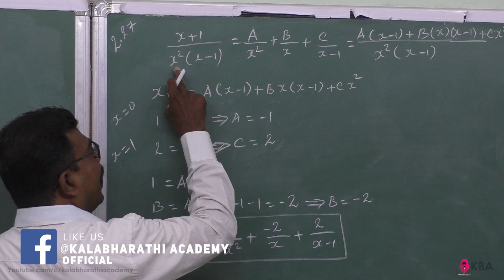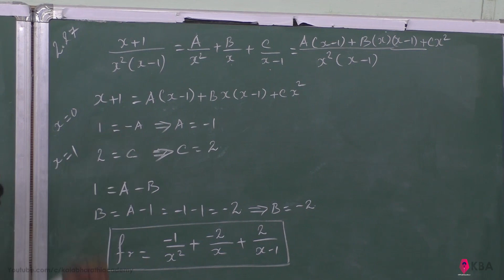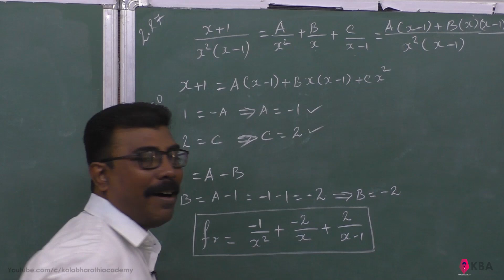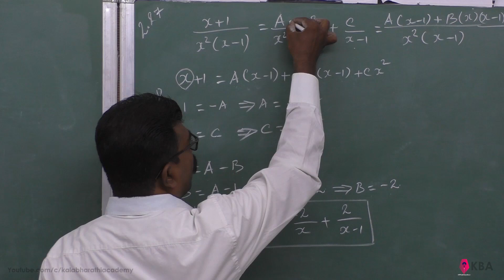27. Maths | Basic Algebra | Example 2.27